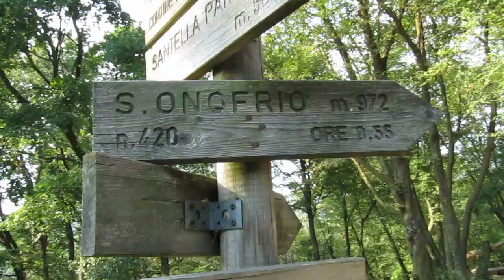Salita a S.Onofrio (560-975 mt.)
Breve descrizione della salita che porta a S.Onofrio